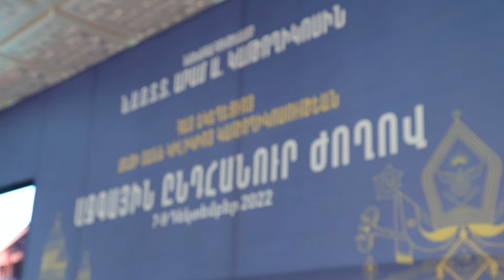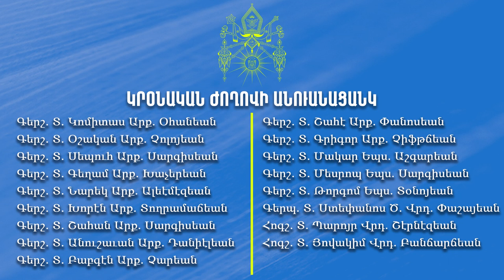Հայրապետական Պատգամով Փակումը Կատարուեցաւ Ազգային Ընդհանուր Ժողովին 09.12.2022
Ազգային Ընդհանուր Ժողովի երրորդ օրուան երկրորդ կիսուն, Ուրբաթ, 9 Դեկտեմբեր 2022-ին, պատգամաւորները Ժողովին ներկայացուցին թեմերէն եկած իրենց առաջարկները, ինչպէս նաեւ լսեցին, քուէարկեցին ու վաւերացուցին բանաձեւի, ընտրական ու տնտեսական յանձնախումբերու զեկոյցները, ընտրեցին յառաջիկայ քառամեակին Ազգային Կեդրոնական Վարչութեան Կրօնական ու Քաղաքական Ժողովները եւ աւարտին լսեցին Ն.Ս.Օ.Տ.Տ. Արամ Ա. Վեհափառ Հայրապետին պատգամը։